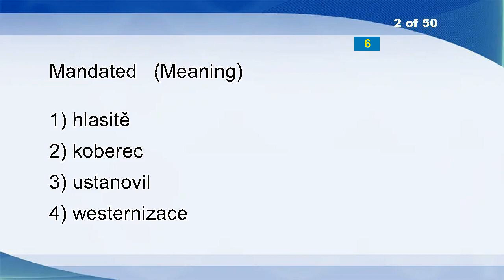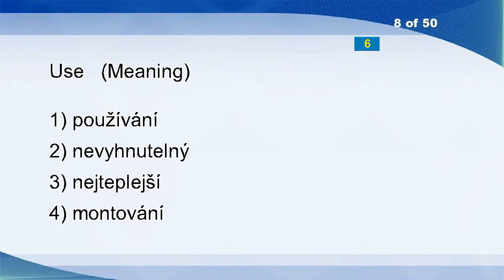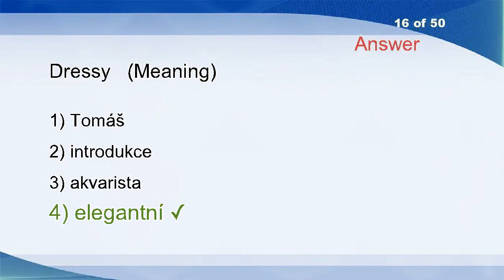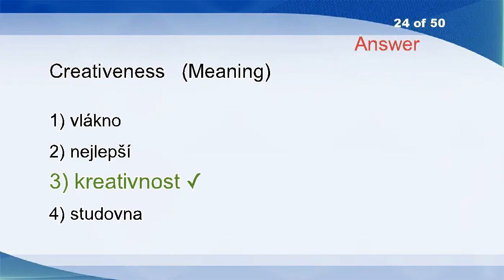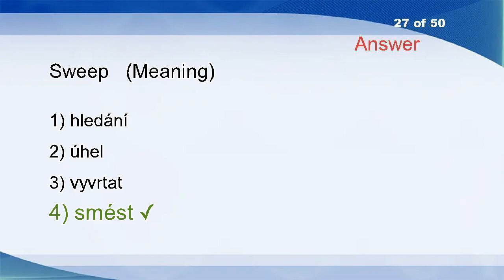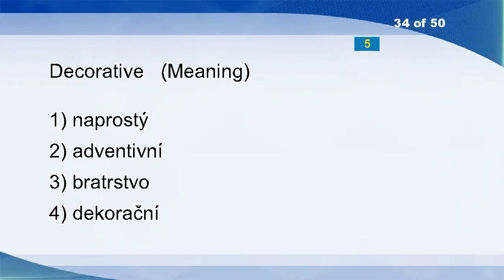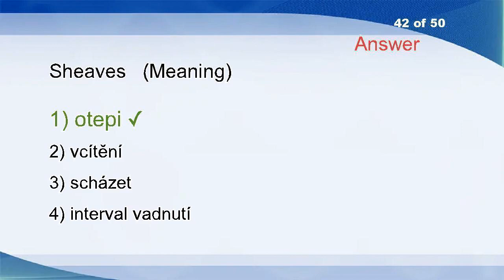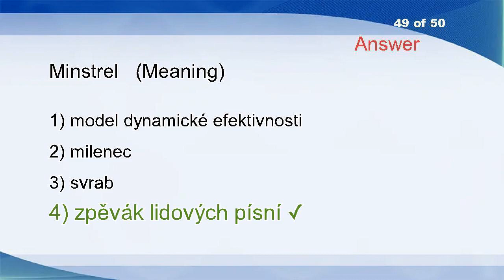English Czech Vocabulary Word Power Test 2365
Cardiac
Mandated
Reflexion
Swoop
Smit
Scholar
Infrangible
Use
Lieder
Binomial
Noncritical
Harm
Speaker
Institute
Mellow
Dressy
Plane-polarized
Most Likely
Insidiously
Tapper
Pirate
Importation
Silent
Creativeness
Preach
Buzzy
Sweep
Roguishness
Errand
Volcanism
Amicable
Turn Over
Telescopic
Decorative
Towards
Kaiser
Pay
Is That Not So?
Plaque
Forebear
Stunning
Sheaves
Reallocation
Specialise In Sth V (specialize)
Insatiably
Bats
Off-centre
Co-defendant
Minstrel
Auxiliary